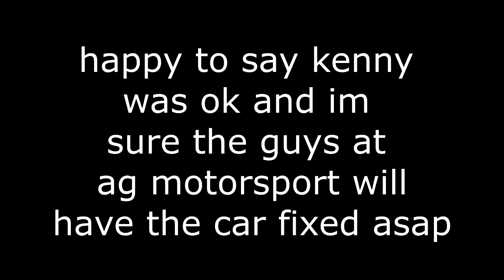smrc round 1 2018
Went up to Knockhill on Sunday to see the guys I normally race with in Sports and Saloons. Since I am doing a different championship this season I was spectating but thought I would make a short video of the cars.